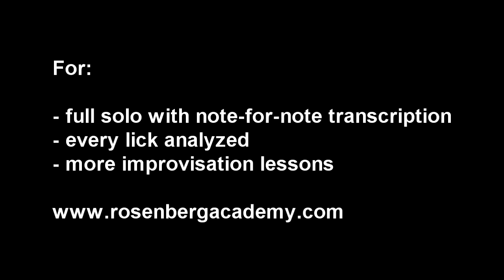Stochelo teaches 'Songe d'Automne' - gypsy jazz guitar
Samples of the theme and solo on 'Songe d'Automne' which Stochelo teaches completely at the Rosenberg Academy